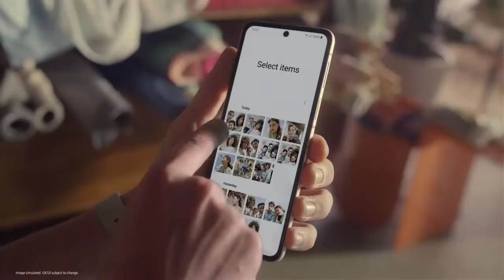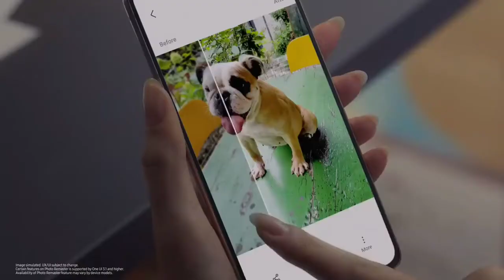Samsung A50 Got New Software Update | December Security Patch | RAM Plus ?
Samsung A50
samsung a50 new update features
samsung a50s new update 2021
samsung a50 new update features 2021
samsung a50 new update features tamil
samsung a50 new update kab aayega
samsung a50s new update review
samsung a50s new update problems
samsung a50s new update camera settings
samsung a50s new update october
samsung a50 atest update
samsung a50 latest software update
samsung a50  latest price
samsung a50 latest software update download
samsung a50 latest software update 2021
samsung a50 latest update features
samsung a50 latest frp bypass
samsung a50 latest update problem
samsung a50 frp latest version
samsung a50 frp latest
samsung a50s software problem
samsung a50s software update
samsung a50s software install
samsung a50s software
samsung a50 software update android 12
samsung a50 software update android 11
samsung a50 software download
samsung a50 software update problem
samsung a50 software update kaise kare
samsung a50 software flash